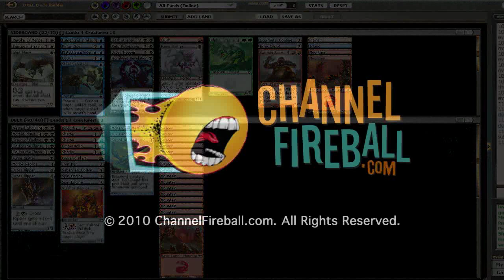Channel LSV MSS Draft #3 Drafting